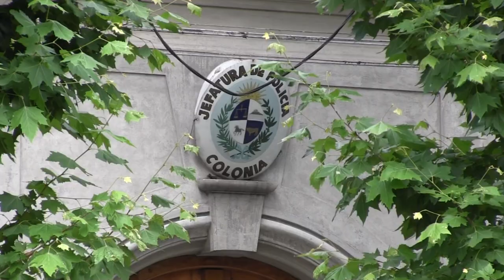Si continúan los hechos de violencia en Colonia, la Policía reprimirá con "municiones no letales"